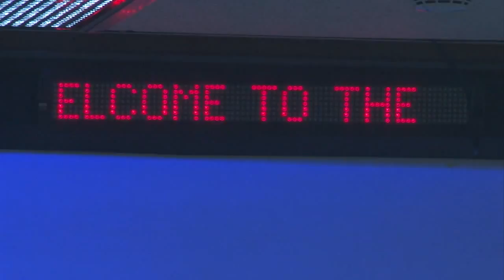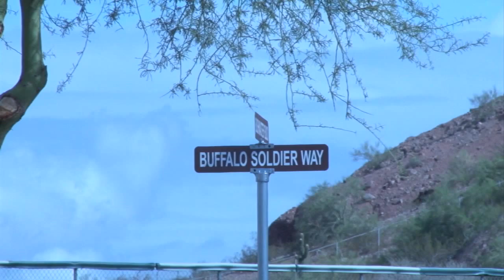State agencies conduct drill to prepare for earthquake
At Papago Park military reservation, 75 statewide agencies gathered to prepare for a possible 7.0 magnitude earthquake hitting Arizona. (Video by Wafa Shahid/Cronkite News)